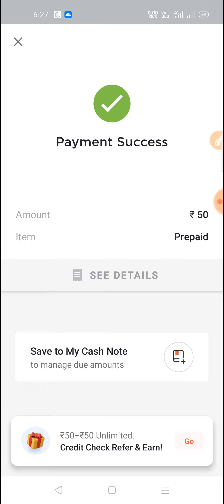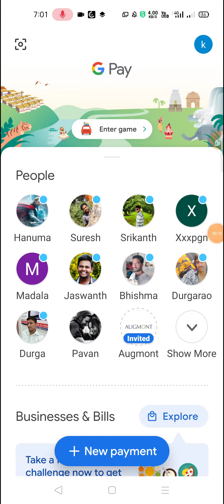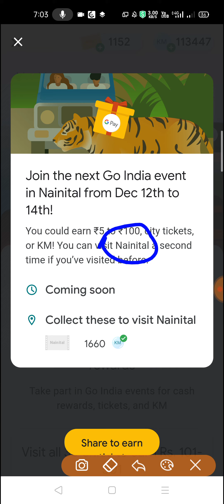Googlepay Go india Tickets |December 11, 2020 Best App refer Earning | Moneyearning app | in Telugu